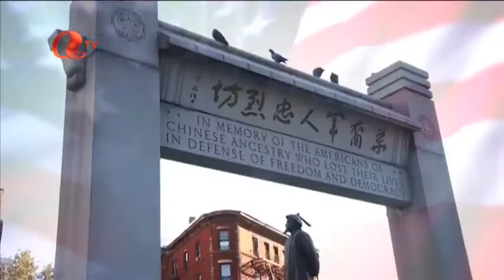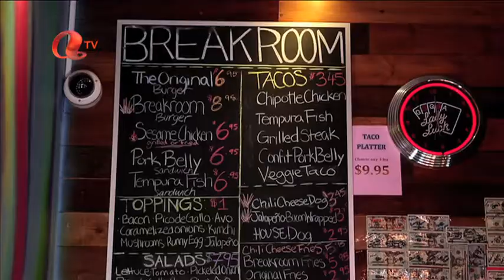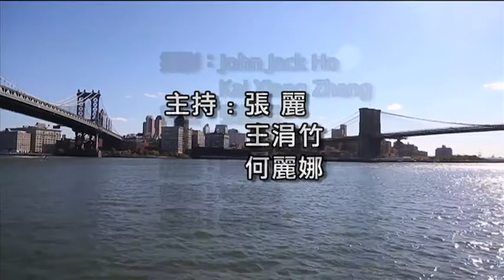CMP annual dinner 2014 (2) BREAKROOM ATV NEW YORK EXPRESS EPI #47 APRIL 11,2014